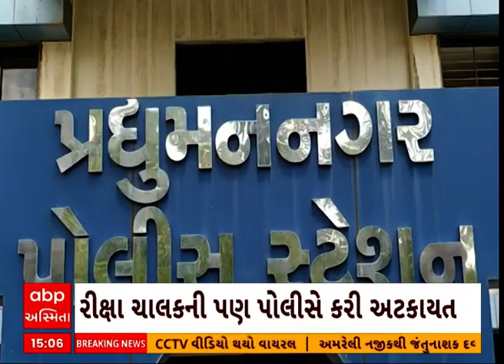Rajkot News | રાજકોટની સદર બજાર નજીક ઓટો રીક્ષા પલટી મારી જતા વિદેશી દારૂની હેરાફેરી સામે આવી